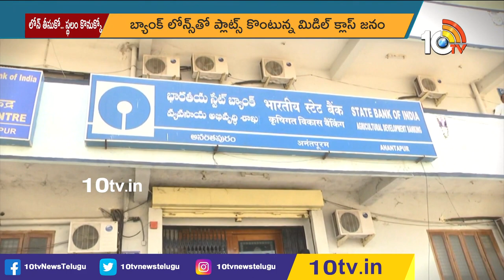ఓపెన్ ప్లాట్లకు..రుణాలు ఇస్తున్న బ్యాంకులు | Banks Offer Loans For Open Plots | My Dream Home | 10TV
10TV is one of the Largest Content producing Telugu News Channel in Telugu States. Its one of the leaders in the production and broadcasting of un-biased and comprehensive news.
10TV offers round the clock coverage of latest breaking news and unique mix of news bulletins, current affairs and Entertainment programmes.
10TV Youtube Channel offers Latest News from Telugu States, Politics, Entertainment, Health, Sports Lifestyle, Devotional, National News, International News and lot more.!

హాయ్,
10టీవీ యూట్యూబ్ చానల్‌కి స్వాగతం. 10టీవీలో ప్రసారమయ్యే కథనాలతో పాటు ఆసక్తికరమైన మరెన్నో అంశాలను 10టీవీ యూట్యూబ్ చానల్లో మీకు అందిస్తాం. మా వీడియోలలో మీకు నచ్చిన వాటిని మాకు తెలియజేయండి. అలాంటి మరిన్ని కథనాలను మీకు అందించేందుకు ప్రయత్నిస్తాం. నచ్చిన వీడియోలను మరింత మందికి షేర్ చేయండి. చానల్‌ను సబ్‌స్క్రైబ్ చేయడం మరిచిపోకండి. ధన్యవాదములు.!